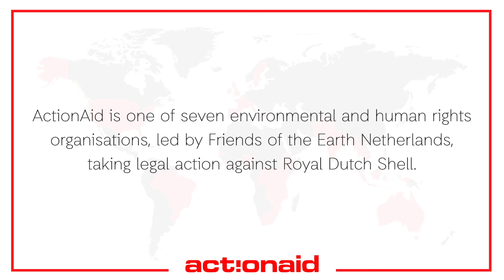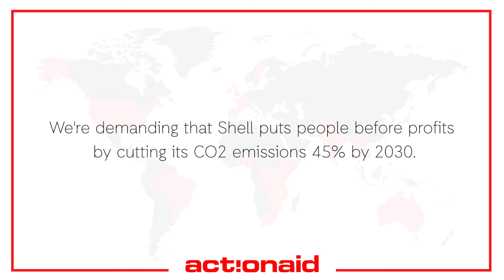Extracted: Niger Delta | Nigeria | ActionAid International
The Niger Delta is one of the most polluted places on the planet. For decades, Royal Dutch Shell has been devastating communities with oil spills, gas flaring and human rights abuses.

People in the Niger Delta are also living with the impacts of climate change and increasingly frequent and severe flooding, which is causing further destruction to their lives and livelihoods.

ActionAid is one of seven environmental and human rights organisations, led by Friends of the Earth Netherlands, taking legal action against Shell.

We're demanding that Shell puts people before profits by cutting CO2 emissions 45% by 2030.

Find out how we're empowering communities to fight against extractive companies like Royal Dutch Shell